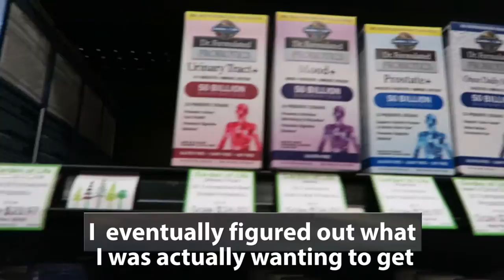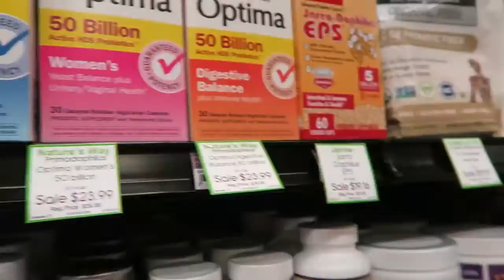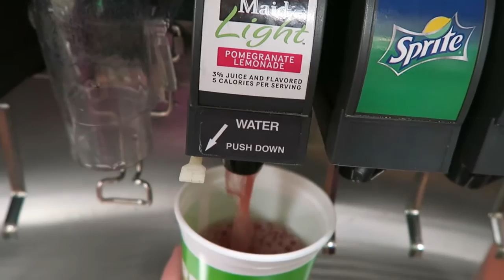GETTING MY NAILS DONE AND MY FERRET IS SICK